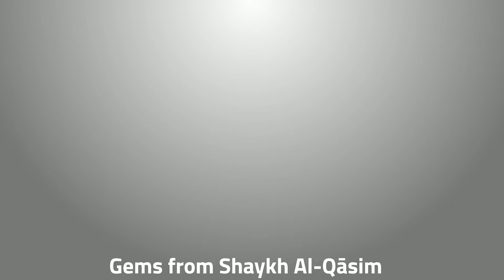Gems from Shaykh Al-Qāsim - Episode 3 - Common Mistakes in The Methodology of Learning Aqīdah